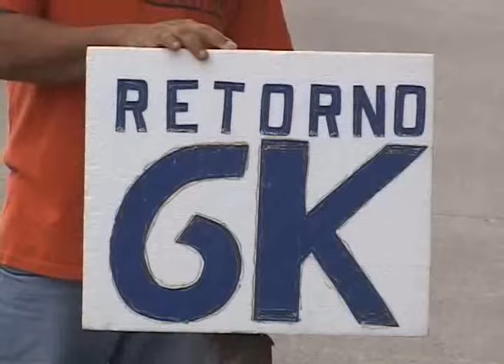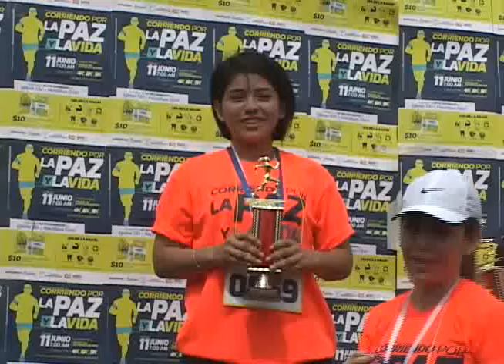CORRIENDO POR LA PAZ Y LA VIDA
Miembros de la iglesia del Tabernáculo de Avivamiento Internacional participaron de una carrera denominada “Corriendo por la paz”.